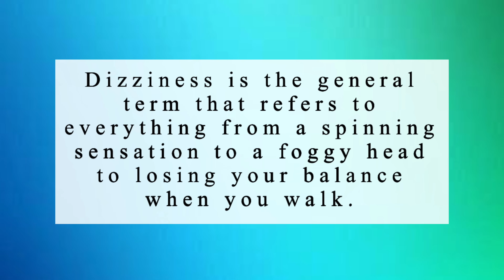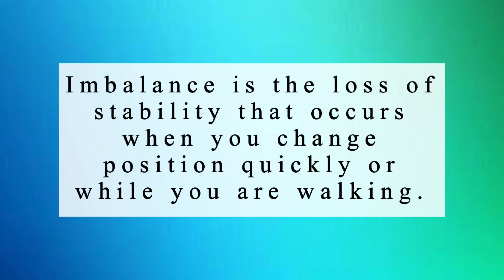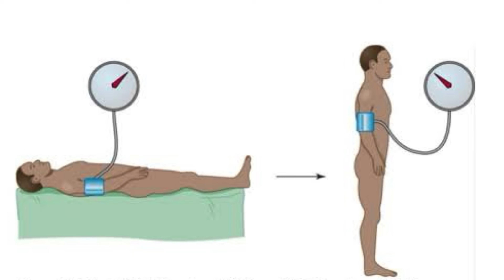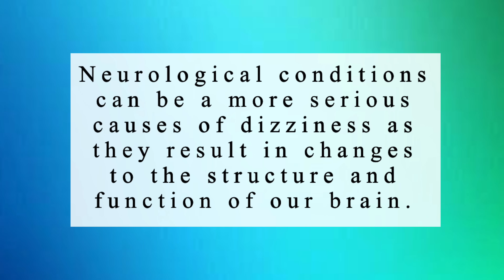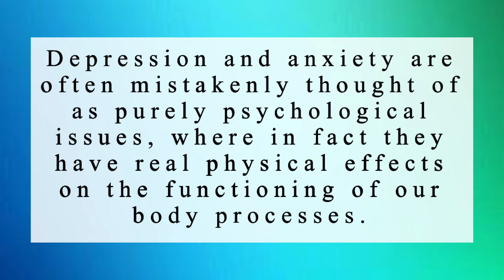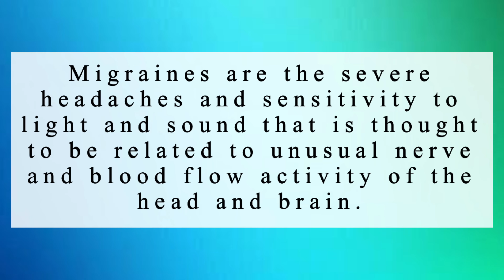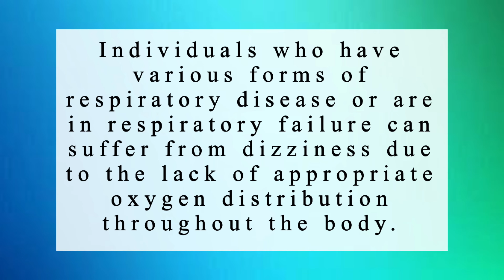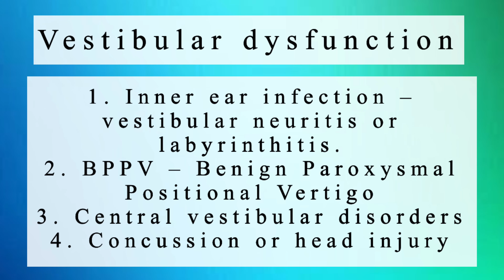10 Common Causes of Dizziness - Dr. Gary Sy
Dizziness is a symptom of many disorders. it’s important to identify what are the common causes of dizziness and know how to ease the symptom.

Clinic details:
3rd Floor of Bell-Kenz Tower
127 Malakas Street